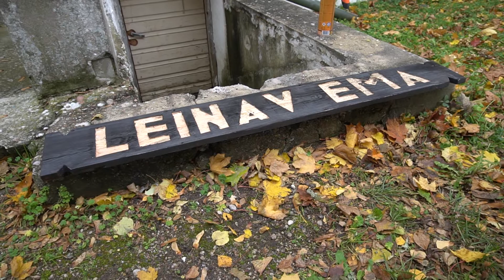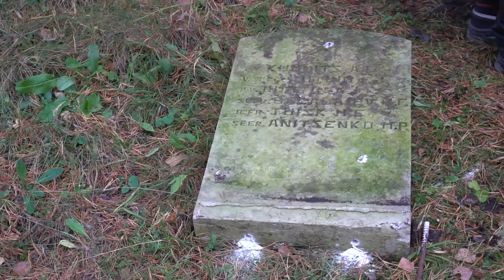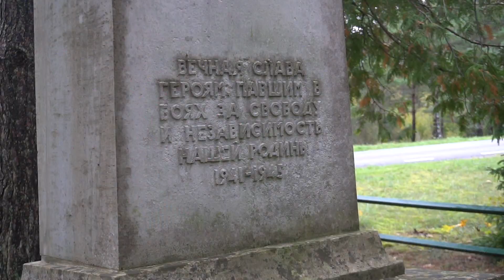Международный волонтёрский проект «Помни войну»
В рамках международного проекта «Помни войну», ставшего победителем конкурса Федерального агентства по делам молодежи, студенты и сотрудники Опорного университета провели работу по благоустройству трех воинских мемориалов – братских захоронений, относящихся к периодам Великой Отечественной и Первой мировой войн.